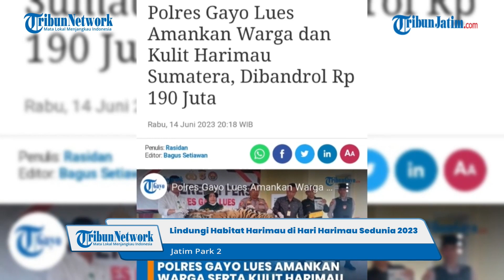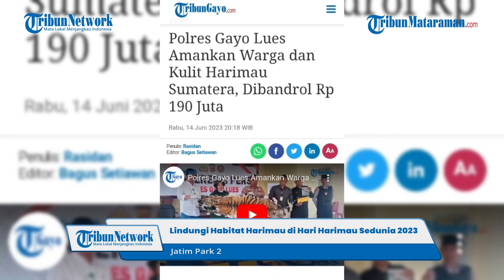Podcast Cakap Sana Cakap Sini - Lindungi Habitat Harimau di Hari Harimau Sedunia 2023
MALANG - Tanggal 29 Juli diperingati sebagai Hari Harimau Sedunia. Hari tersebut juga sering disebut Global Tiger Day atau International Tiger Day. Peringatan Hari Harimau sedunia ini dicetuskan pertama kali tahun 2010.

Hari Harimau Sedunia ini pertama kali dibentuk oleh International Tiger Summit atau Konferensi Tingkat Tinggi (KTT) Harimau Internasional di St.Petersburg,Rusia.

Dilansir dari situs National Geographic, KTT Harimau International pertama di tahun 2010 digelar dengan upaya menambah populasi harimau liar pada 2022. Tribuners, KTT ini melibatkan para pemimpin dunia dari 13 Negara yang mempunyai habitat terbanyak harimau, yakni Rusia, India, Nepal, Bhutan, Cina, Bangladesh, Vietnam, Myanmar, Indonesia, Malaysia, Thailand, Kamboja,dan Laos.

Tribunners, dikutip dari National Today latar belakang dibentuk Hari Harimau Sedunia ini setelah ditemukannya bahwa 97% dari semua harimau liar telah menghilang pada abad terakhir, dengan sekitar 3.000 dari mereka yang masih tersisa. Selain itu, banyak organisasi international seperti WWF (World Wildlife Fund for Nature), IFAW (International Fund for Animal Welfare) , dan Smithsonian Institute juga turut memperingati Hari Harimau Sedunia.

Tujuan ditetapkannya Hari Harimau Sedunia adalh untuk meningkatkan kesadaran akan penurunan jumlah harimau liar, mencegah dari kepunahan dan juga memperluas habitat harimau, dan untuk memperbanyak konservasi harimau.